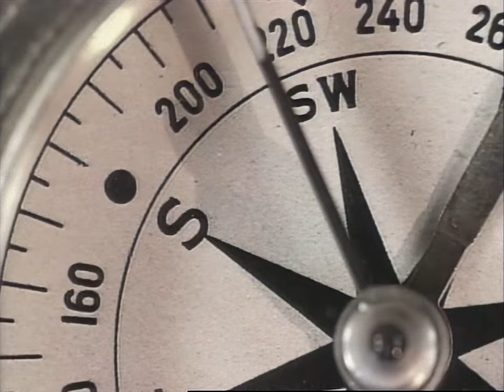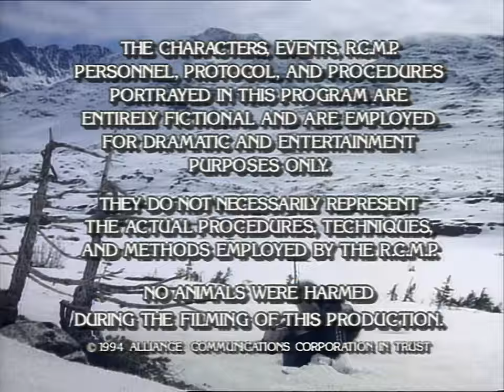Due South HD - S01E10 - The Gift of the Wheelman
Fraser and Ray try to help out Del, a witness to a bank robbery, only to learn that he's protecting his father, who they need to convince to show a good front for his impressionable son.